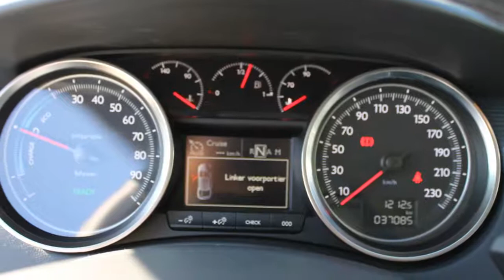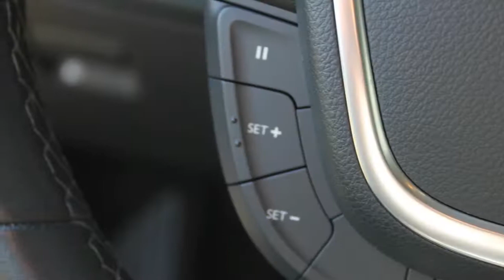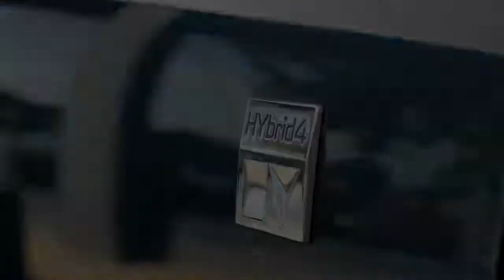Peugeot 508 2.0 HDi Blue Lease Executive Hybrid4